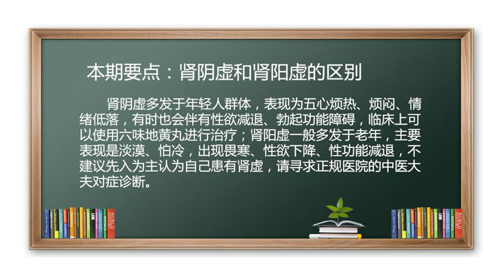肾虚，别再傻傻分不清！肾阴虚和肾阳虚的区别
肾阴虚和肾阳虚的区别包括舌苔颜色，热像和寒像，以及其它诸多。
肾阴虚多发于年轻人，表现为五心烦热、心慌气短、烦闷、情绪低落，有性欲减退、勃起功能障碍；舌苔比较红、边沿可能还有锯齿状。
肾阳虚多发于中老年人，表现是畏冷、怕寒，淡漠、乏力，也表现为性欲减退、勃起减退；舌苔比较薄、发白。